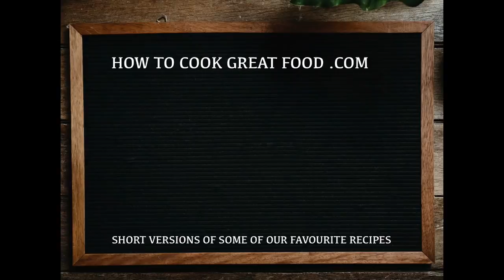Ginataang Tilapia - Fish Coconut Milk - Tagalog - Pinoy Recipe - Filipino Fish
Ginataang Tilapia - Fish Coconut Milk - Tagalog - pinoy

Welcome to the How To Cook Great Food Channel.

We try and cover as many food genres as we can and are uploading constantly. Ethiopian recipes, Indian curry recipes, pinoy
filipinofood Pinoyrecipes howtocook or Filipino Cooking videos, British food, Asian cooking, Jamaican food & classic everyday food for you to enjoy.

Take a look at our channel for other great cooking genres.
And look at the websites for detailed recipes, gallery and cooking tips.